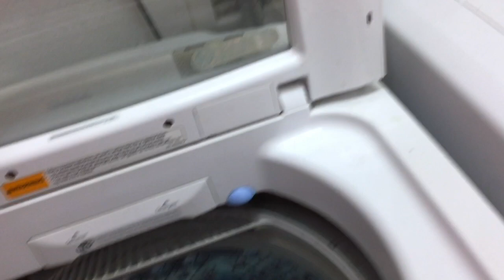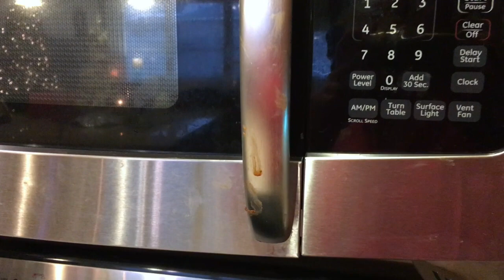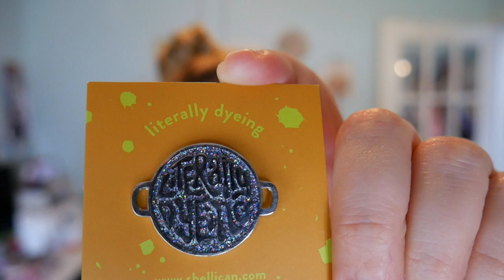Suburban Stitcher Vlogmas2017 Dec14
Welcome to the Suburban Stitcher Vlogmas 2017!!!  Today was full of real life stuff...cleaning, cooking, and a bit of knitting.  Enjoy!